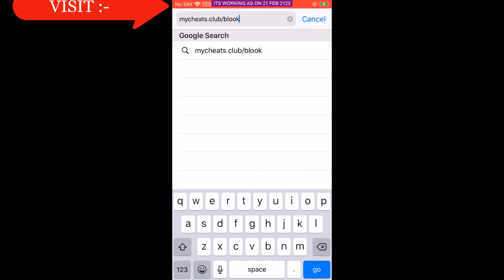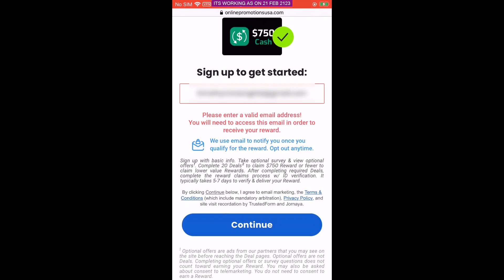Blooket Hacks - Get Free Tokens on Blooket No Inspect Element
Hey Guys, Are You looking for blooket hacks which can get you unlimited free tokens from blooket.

This is possible by using our amazing blooket coins generator.

Its completely free to use and every one with smartphone can use this blooket hacks.

 If you have a Chromebook, still you can make use of the method above to get free tokens in blooket. As you will observe in the video, you just need to follow this video till end and follow the same procedure to earn free tokens in blooket.